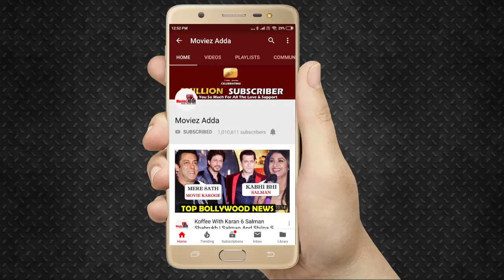Ranveer Singh और John Abraham के मूवी का Box-office पर होगा महा मुकाबला